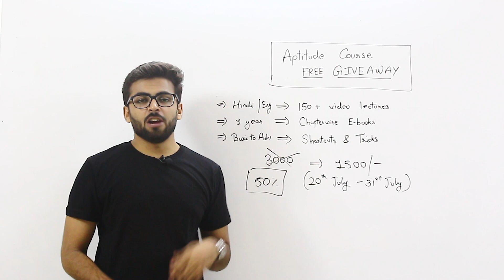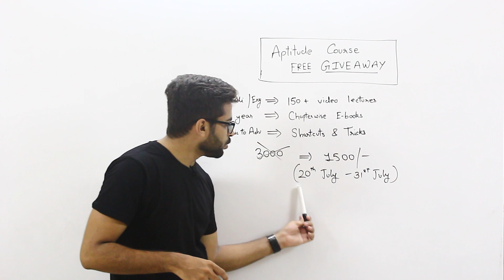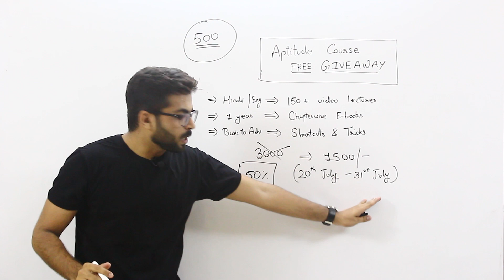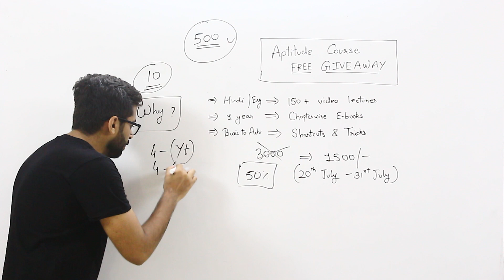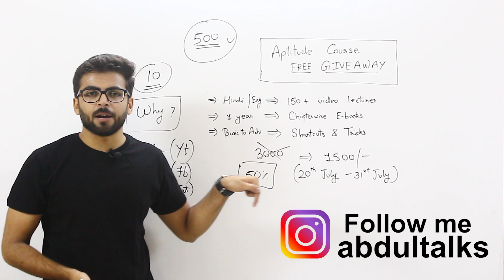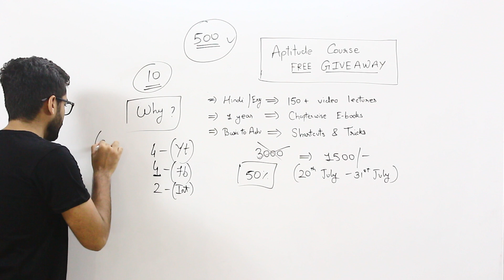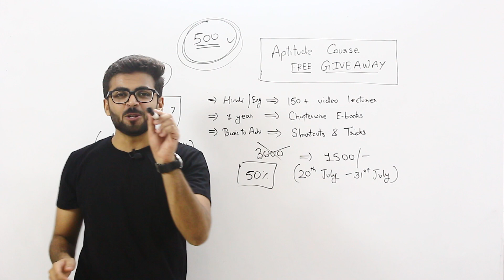FREE GIVEAWAY Quantitative Aptitude Course | Well Academy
Hello Friends Welcome to Well Academy. Here is the Surprise Give away for you all.

If you have Any Doubts Regarding Aptitude Course

IF YOU HAVE PURCHASED COURSE & WIN THE GIVEAWAY, then Full Amount will be Refunded Back.

Comment on this video why you want this course